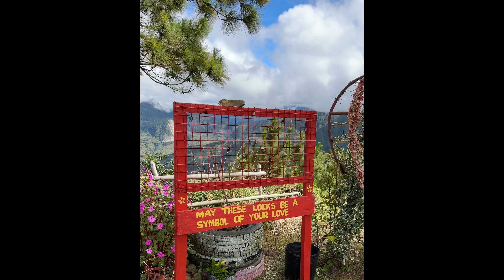Pinuntahan namin yung Tuktok ng Falls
Magandang Lugar sa Cordillera, dito nga po pala kami tumuloy ng 2 gabi sa Baangan Escapade na matatagpuan sa Mankayan, Benguet. Sobrang nakaka relax ang ganda ng tanawin dito at napaka lamig ng klima. Libre din mamitas ng mga strawberry dito para sa mga bisita na taga malalayong lugar,

Pinasyalan din po natin ang makapigil hiningang Ampasit falls sa Bauko, Mountain Province, napaka ganda ng overlooking na view dito